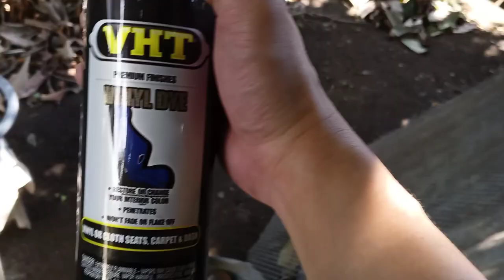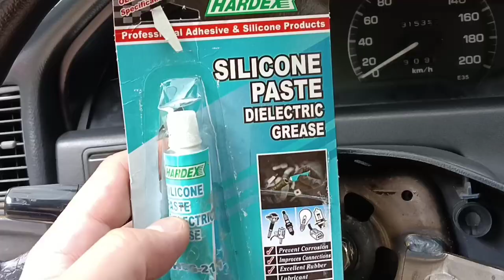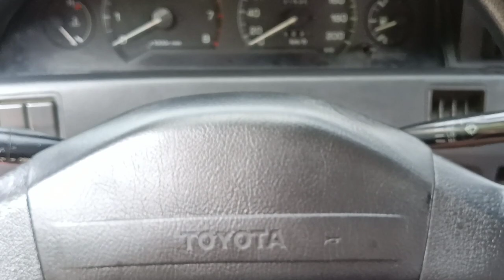How to Remove Steering Wheel | Change Steering Wheel